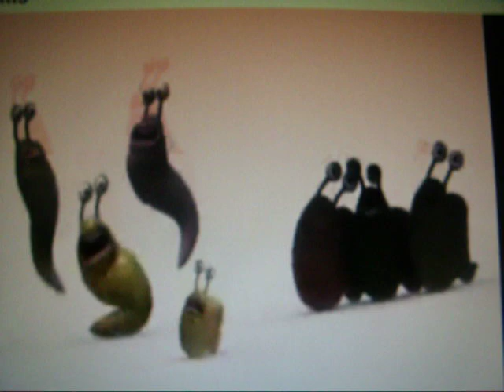the slug song